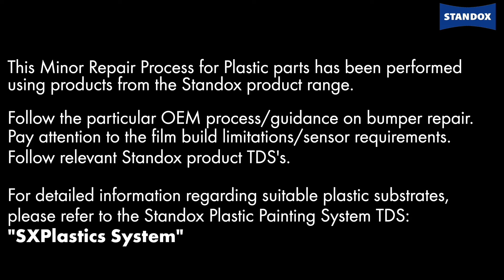Repair Process: Minor Damage Plastic Substrates